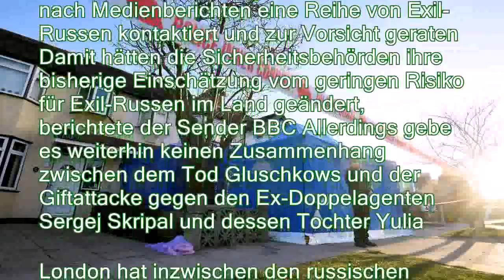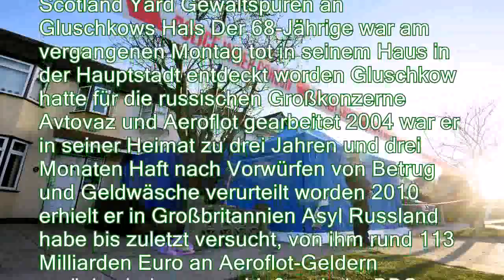Nach Mord und Giftattacke: London rät Exil-Russen zur Vorsicht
。Eine Nervengift-Attacke und ein mysteriöser Mord - die britische Polizei ist alarmiert und mahnt Exil-Russen zur Vorsicht Unterdessen wird bekannt, wie das gefährliche Gift den Weg zu Ex-Spion Skripal gefunden haben könnte。Nach dem Mord am russischen Kreml-Kritiker und Geschäftsmann Nikolai Gluschkow hat die Polizei in Großbritannien nach Medienberichten eine Reihe von Exil-Russen kontaktiert und zur Vorsicht geraten Damit hätten die Sicherheitsbehörden ihre bisherige Einschätzung vom geringen Risiko für Exil-Russen im Land geändert, berichtete der Sender BBC Allerdings gebe es weiterhin keinen Zusammenhang zwischen dem Tod Gluschkows und der Giftattacke gegen den Ex-Doppelagenten Sergej Skripal und dessen Tochter Yulia。London hat inzwischen den russischen Präsidenten Wladimir Putin als Drahtzieher des Attentats auf Sk